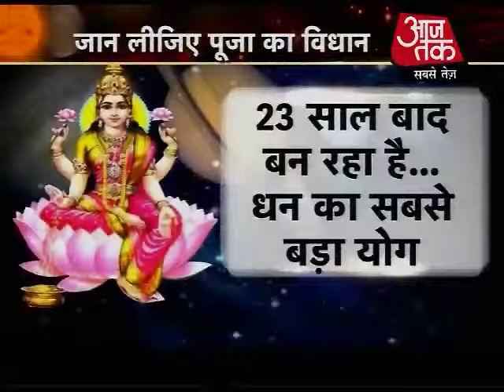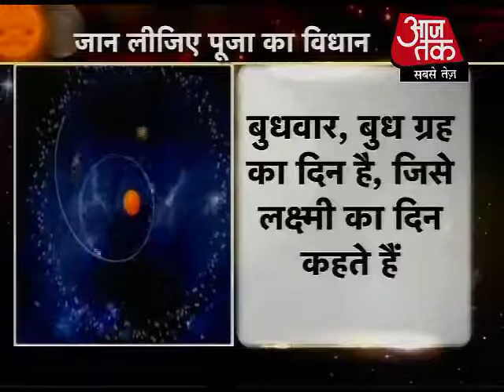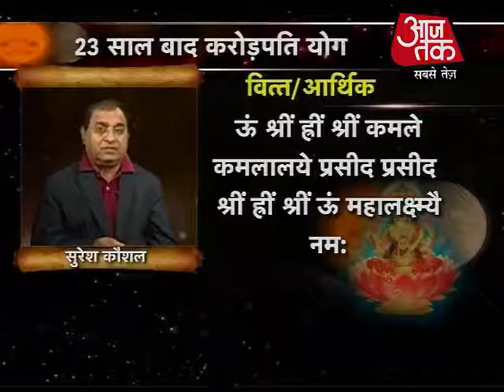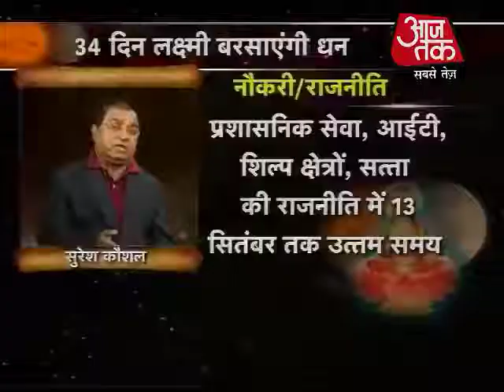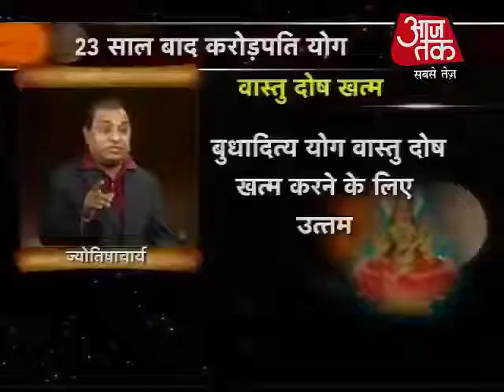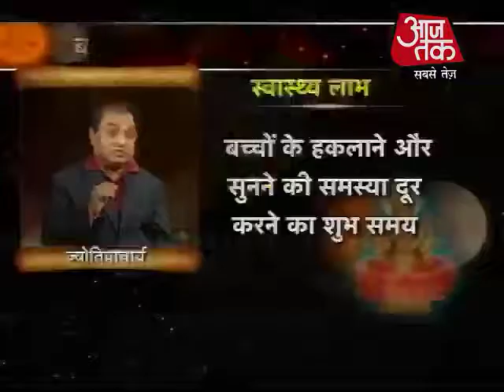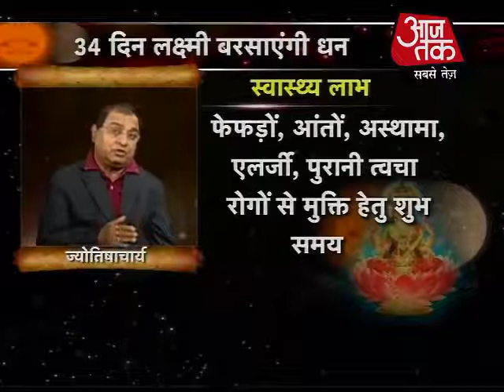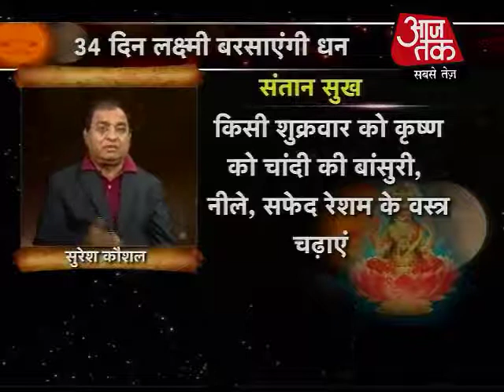अगले एक माह तक मां लक्ष्‍मी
अगर आपकी जिन्‍दगी में धन का आभाव है, नौकरी में तरक्‍की के द्वार रुके हुए हैं या फिर कारोबार मंदा चल रहा है तो इससे निकलने के लिए तैयार हो जाइए. क्‍योंकि अगले एक महीने में ग्रहों का ऐसा योग बन रहा है जो आपको करोड़पति बना सकता है.